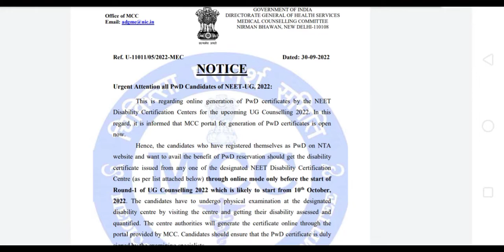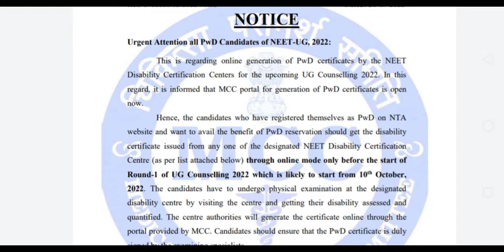MCC ROUND 1 NEW NOTICE || NEET 2022 COUNSELLING